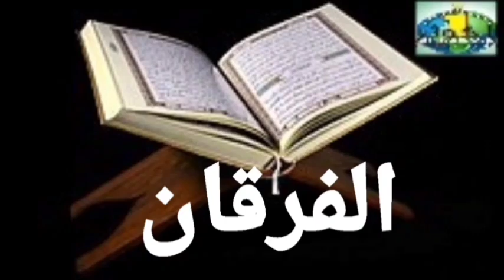025 Al-Furqan versets 35 à 39 Imam Abdoulaye Koita Quran Tafsir Bambara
025 Al-Furqan versets 35 à 39 Imam Abdoulaye Koita Quran Tafsir Bambara

جزاكم الله خيرا جزاء

La paix, la miséricorde et les bénédictions de Dieu Tout-Puissant